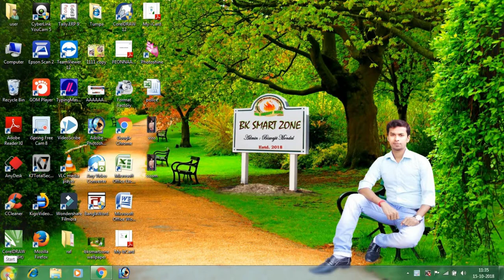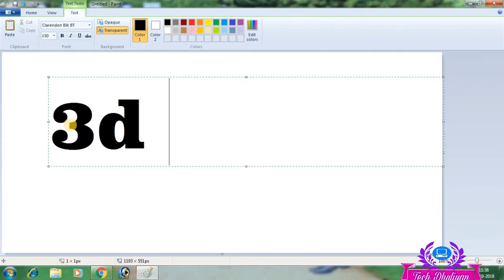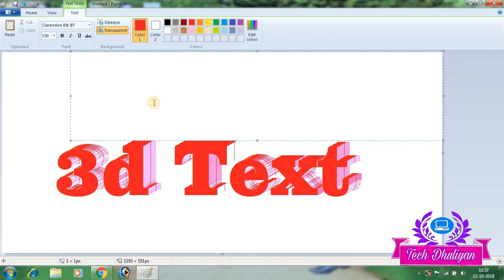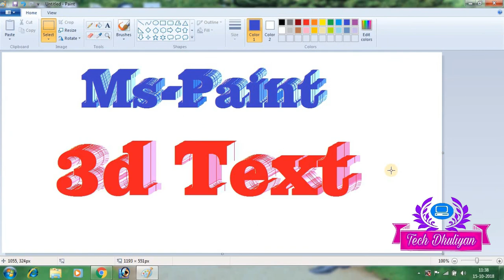How to make 3D Text in Ms Paint ?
Computer Learning Tutorials

1. Pen Drive 16GB

2. Pen Drive 16GB

3.SanDisk Ultra A1 16GB Class 10 Ultra microSD UHS-I Card with Adapter

4.Intex IT-PB11K 11000mAH Power Bank (Black)

5.Sony Microvault 16GB Pen Drive (White)

6.Samsung 32GB 95MB/s EVO Select Micro SDHC Memory Card

7. HP 15 AMD E2 15.6-inch Laptop (4GB /1TB HDD/Windows 10 Home/Jet Black/1.77Kgs), 15q-bw548AU